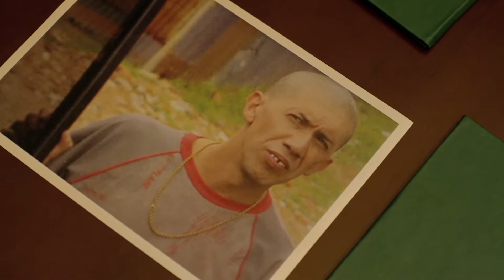Narcos S2 The Sicario Hunt